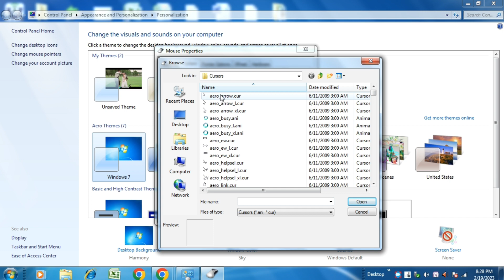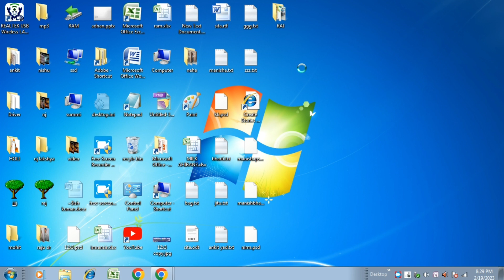Mouse के Pointer का style change करना | NJ Lakshya | By imran sir